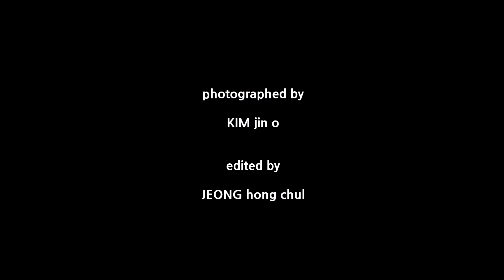제천시 자원봉사센터 자원봉사자 명랑운동회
‘생동하는 자원봉사... 제천을 솜사탕처럼’

다양한 봉사활동을 펼치는 제천시민들과 제천시 자원봉사단체가 22일 제천체육관에서 ‘2016 제천시 자원봉사자 한마음 명랑운동회를 열었다.

‘생동하는 자원봉사로, 제천을 솜사탕처럼’을 주제로 열린 이번 동회에는 지역아동센터 어린이와 중·고등학생 자원봉사자 등 1000여명이 참가했다.

자원봉사자 명랑운동회는 꾸준히 자원봉사활동을 펼쳐 온 개인 및 단체의 노고를 격려하고, 선의의 경쟁을 통해 사기진작 및 자긍심 고취를 위함이다.

이번 운동회는 볼런티어예술단의 축하공연을 시작으로 각 분야에 대한 유공자 표창과 화합행사로 지네발이어가기, 지구나르기, 기차놀이 등 다양하고 유쾌한 팀별게임으로 진행됐다.